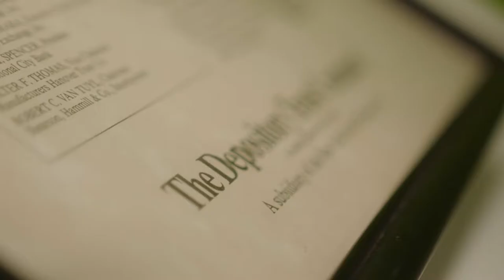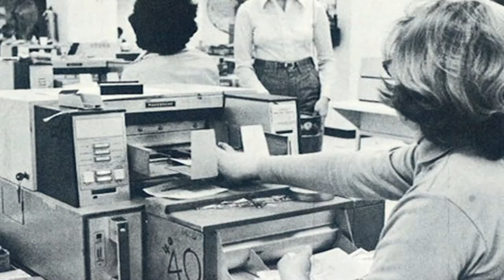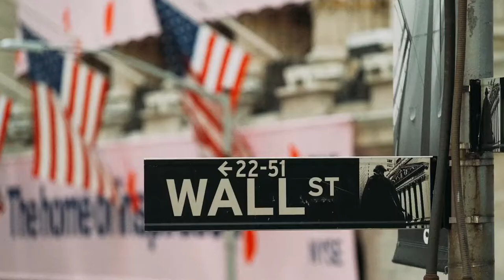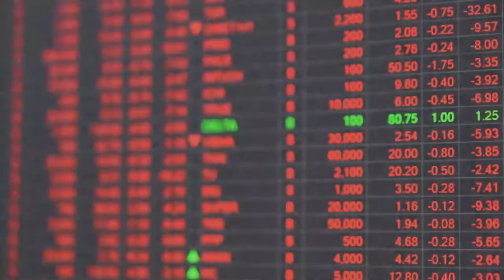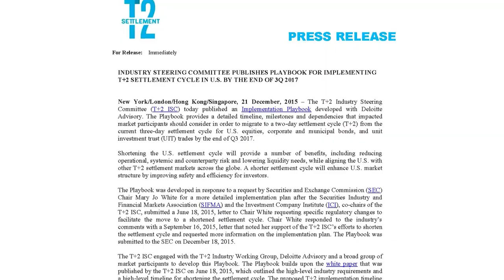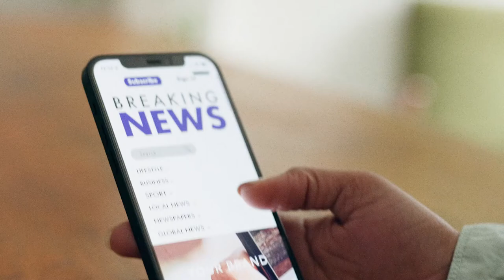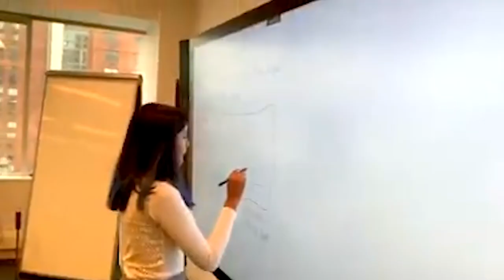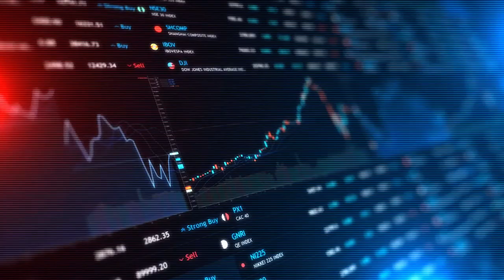DTCC Celebrates 50 Years of Advancing Financial Markets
DTCC 50th Anniversary will allow you to hear from employees and leaders, past and present, who share their thoughts about what makes working at DTCC so unique.